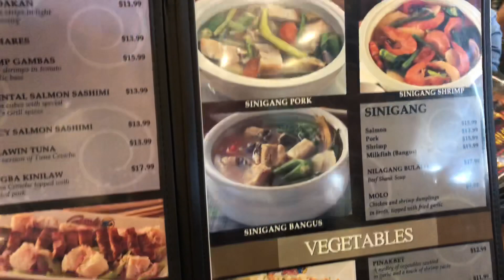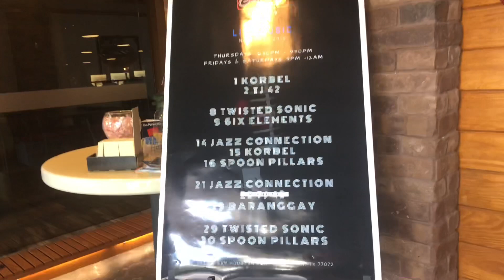MUKBANG @ GERRYS GRILL PILIPINO RESTAURANT SA HOUSTON TEXAS!!!